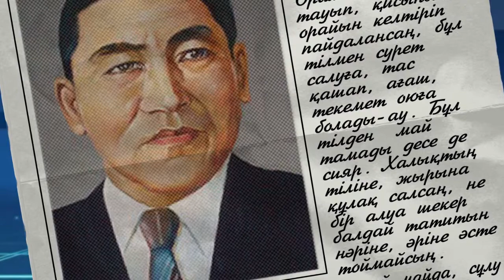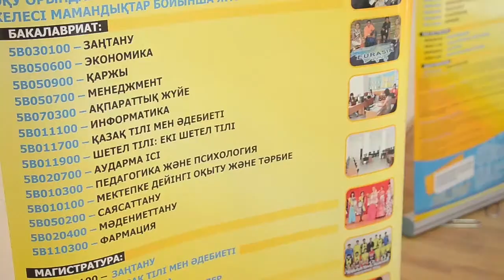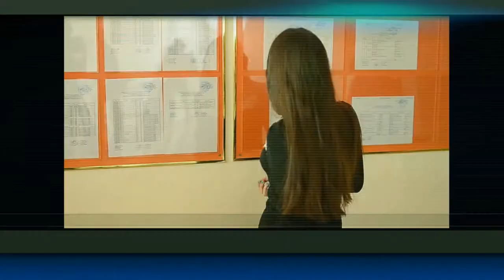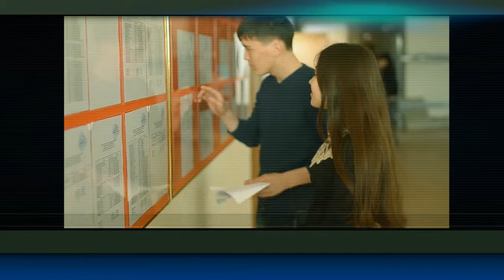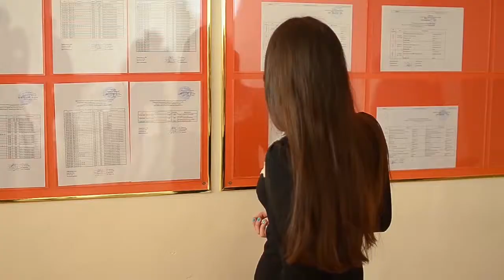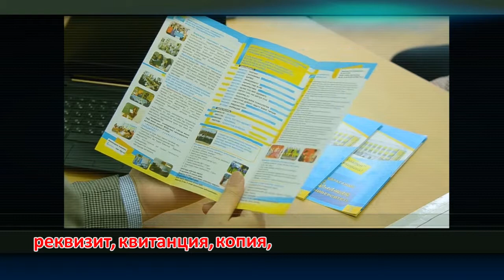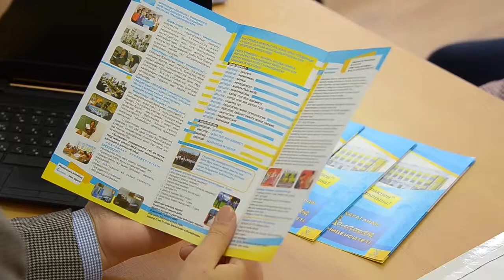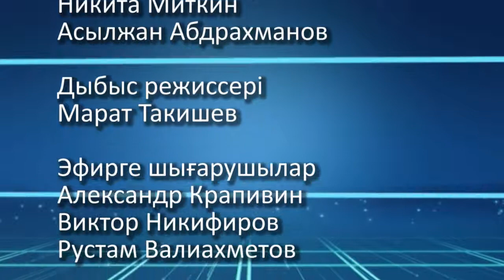07 05 14 Тіл тану